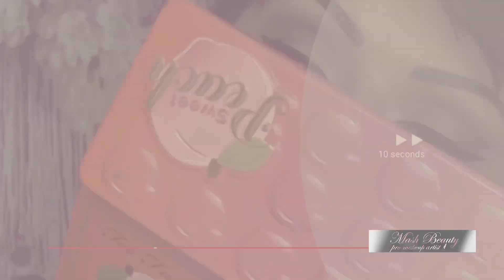FAVORITI GODINE-KOZMETIKA 2019 | MASH BEAUTY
OPEN ME.   ☆☆☆

Evo ga videoooooo🤗🤗🤗
Uživajte, ljubim vas 😘

Možete me pratiti I Na drugim mrežama:
Add me on Snapchat! Username: majavasicmakeup